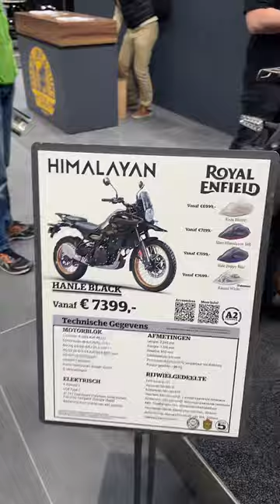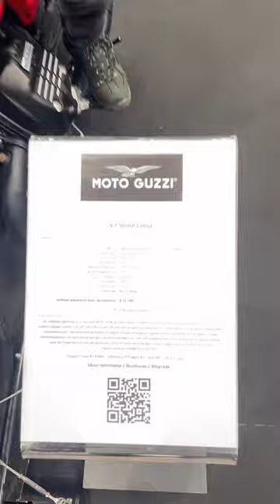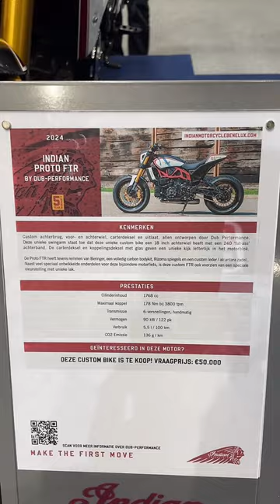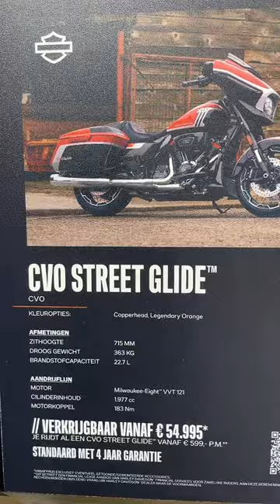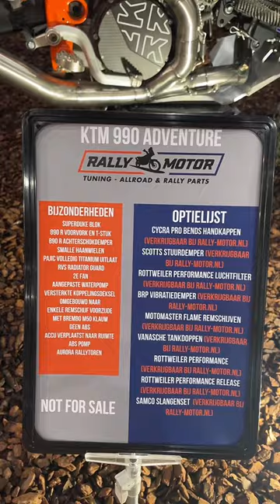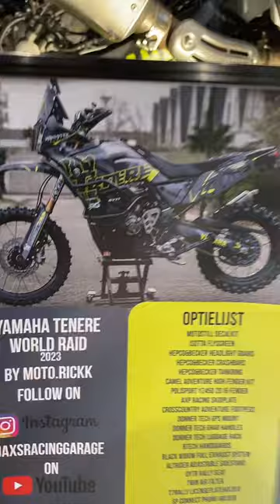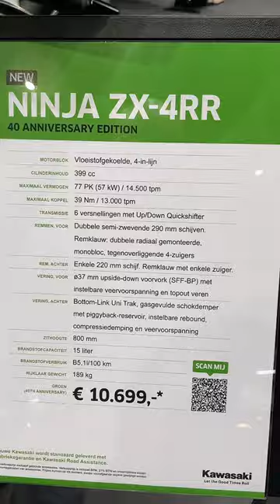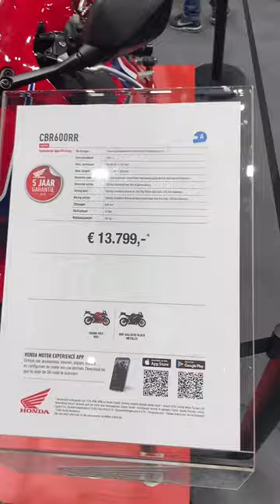Motorbeurs utrecht 2024 livestream| kawasaki zx10r 2024 Model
Livestream report from the Motorbeurs at Jaarbeurs Utrecht. A walk through showcase of all the motorcycle brand stands. See the live action presented to you.
🏍️Get ready for the ultimate ride as we bring you an exclusive livestream from Motorbeurs Utrecht 2024, the premier motorcycle event of the year! 🏍️

Join us as we take you on a virtual tour through the heart of the action, showcasing the latest and greatest in the world of motorcycles. From cutting-edge technology to jaw-dropping designs, this livestream is your front-row ticket to the future of two-wheeled excitement!

🔥 What can you expect from our livestream coverage?

✅First looks at the newest motorcycle models hitting the market.
✅In-depth interviews with industry experts and renowned manufacturers.
✅Live demonstrations of groundbreaking motorcycle accessories and gear.
✅Insider insights into the hottest trends shaping the motorcycle community.
✅Exclusive glimpses into the adrenaline-pumping stunts and shows taking place at Motorbeurs Utrecht.

Whether you're a seasoned rider, a motorcycle enthusiast, or just someone who appreciates the thrill of the open road, our livestream has something for everyone.
Get ready to rev your engines and join us for Motorbeurs Utrecht 2024 – where the world of motorcycles comes to life! 🏁